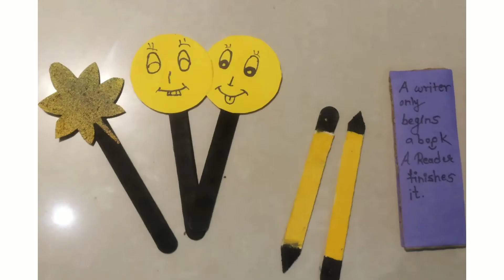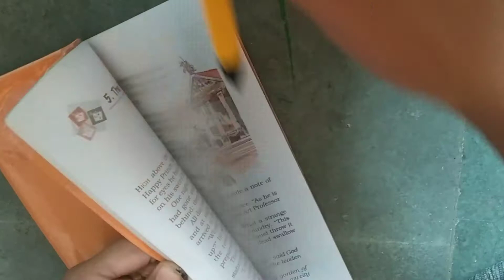BOOKMARK # WITH POP STICK { ICE CREAM STICK}. # 3 TYPES OF BOOK MARK'S 📚📖